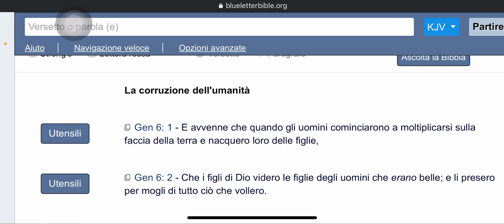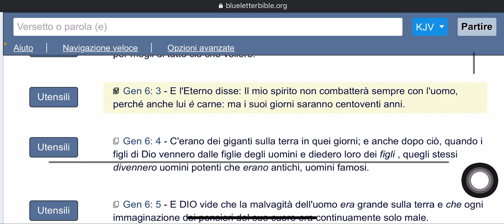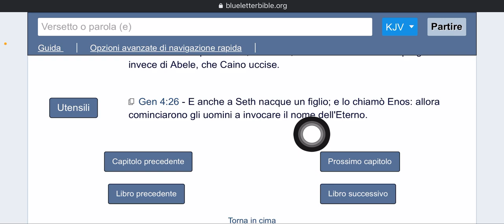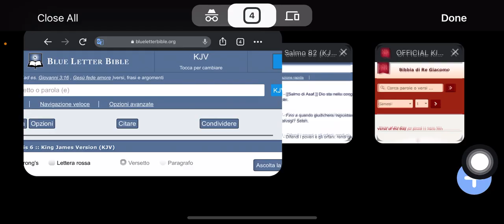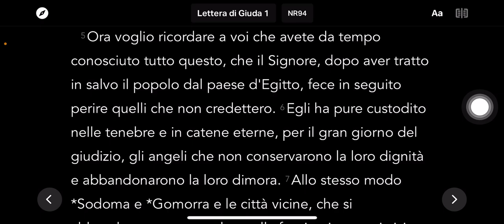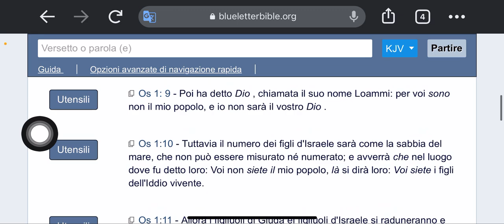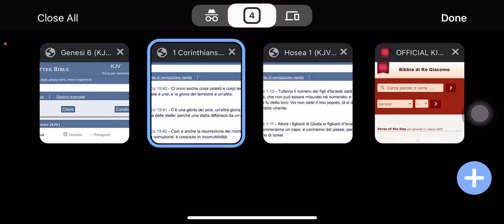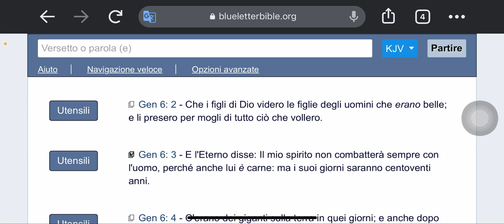Gli angeli caduti 🔥🛸🔥